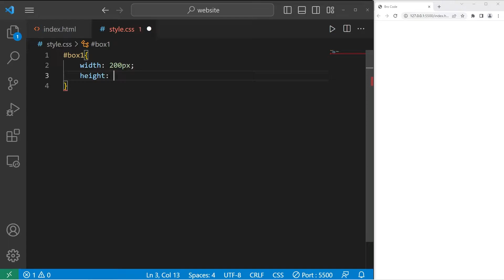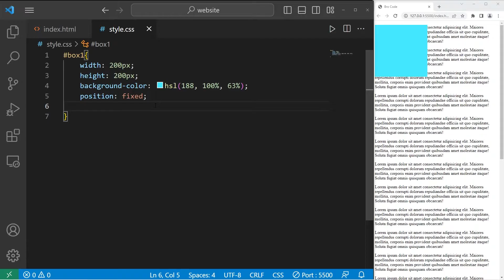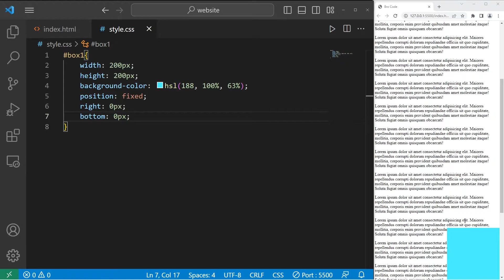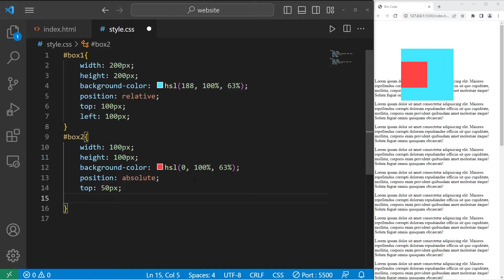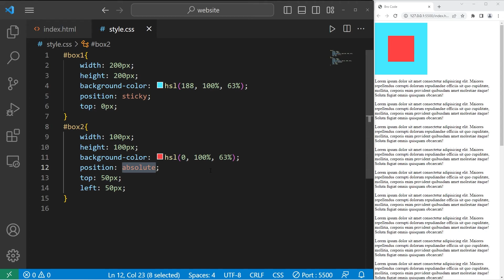Learn CSS positions in 6 minutes! 🎯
CSS position relative fixed absolute sticky static tutorial example explained